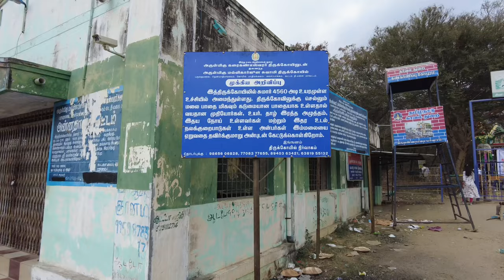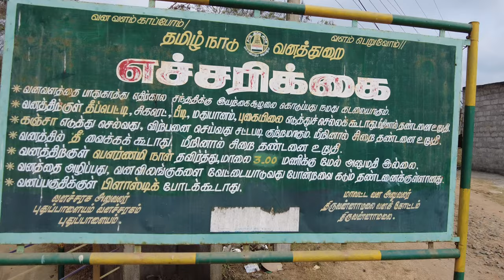Dangerous Trip to பருவதமலை🚫😱Ft.Mona Vlogs